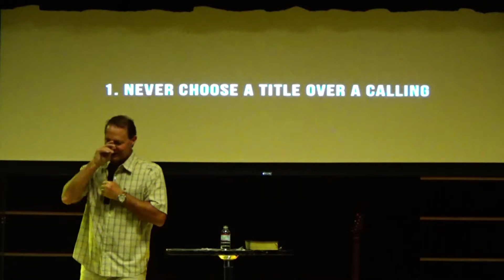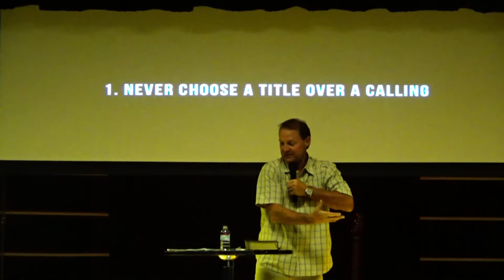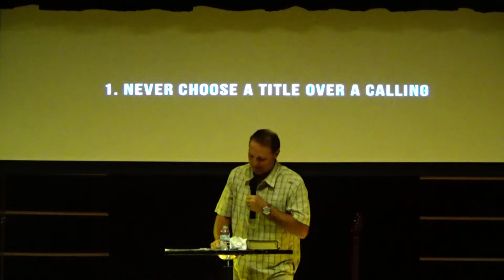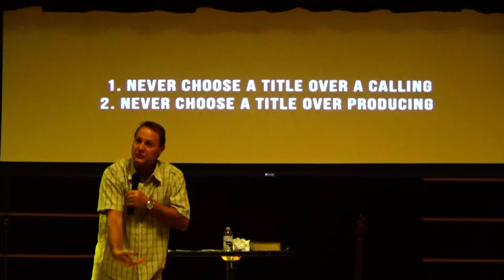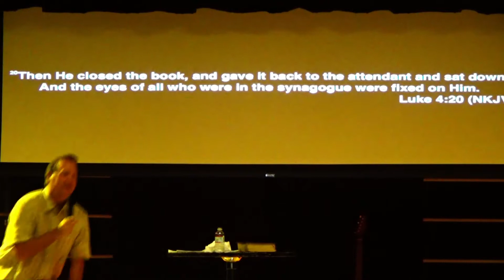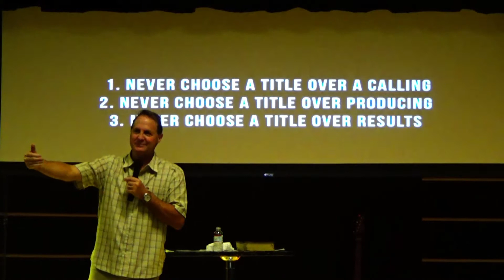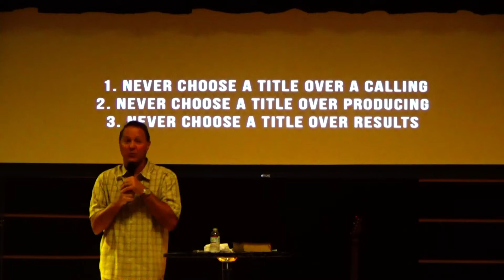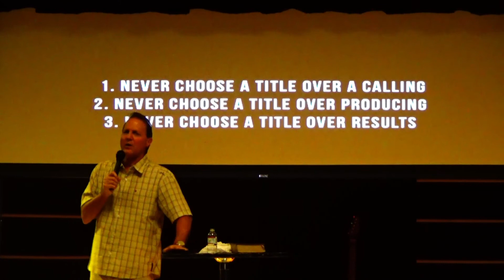IGNT Live | Sunday November 3, 2019 | Pastor Troy Perry | Parable of the Tress